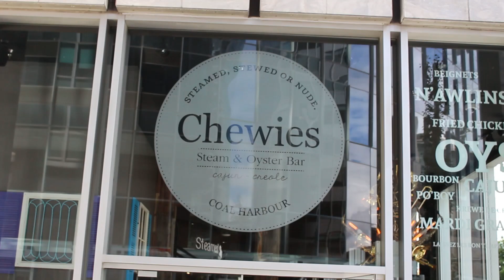VanCity Food Crew: Chewies Steam & Oyster Bar Coal Harbour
Its Canada Day and I wanted to get some chicken and waffles with syrup! I wanted real syrup, not that fake stuff. But the plan doesn't always goes as planned as Steve finds out at Chewies Steam & Oyster Bar Coal Harbour.

Chicken & Waffles: $17.00

Song: Honesty - SSBB

1055 W Hastings St, Vancouver, BC V6E 2E9